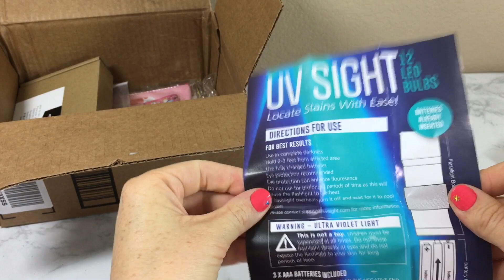Haul cu jucării decorațiuni Fidget Spinners Lanyards Cui i-am pus Coroana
Buna Dragii mei , înca un videoclip cu diferite chestii super care îmi plac :))) Sper sa va placă , și nu uitați sa dați Like 👍🏻 apreciez foarte mult 😘😘😘🌺

In linkul de mai jos este haul cu ce am cumpărat de la Disney inclusiv si pin-utile din acest video si Starbucks 👍🏻😄

Multumesc mult ca priviti canalul meu – Jucarii Disney si Engleza , mai jos e link-ul ca sa va abonati. E gratis si in asa fel ve-ti primi notificari cu videoclipurile mele noi.

💜😄👍🏻Dacă doriti sa priviti mai multe clipuri cu jucarii surprize , linkurile sunt aici:

Cel mai uriaș ou cu surpriză care l-am găsit , cu surpriză mare roboțel , Hatchimals , din fiecare este câte un animal de pluș surpriză care are etape de jucat și vorbește - SUPERRRRR

Jucarii / Haul cu tema de Paști , ouă cu slime , Regatul de Gheață , Trolii , și multe altele

Abonativa la canalul meu : JUCARII DISENY SI ENLGEZA ca  sa primiti notificatii cind postez videoclipuri noi , cite doua sau mai multe in fiecare saptamina  Videoclipuri cu jucarii si cuvinte in Romana si in engleza INVATAM ENGLEZA PRIN JOCURI CU JUCARII: